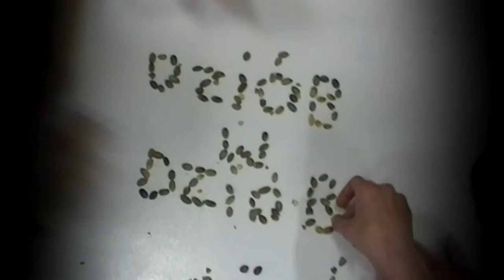"Dziób w dziób" - trailer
Spektakl Teatru R.Bezimienni- grupa gimnazjalna
"Dziób w dziób" Maliny Prześlugi
Reżyseria- Małgorzata Chojnowska-Wiśniewska
Muzyka- Grzegorz Wiśniewski
Występują:  Gołąb Zbigniew- Stanisław Wiśniewski, Gołąb Heniek- Kalina Dorożyńska, Gołąb Stefan-Mikołaj Soszyński, Gołębica Mariola-  Amelia Wierzbowska, Oliwia Przywieczerska, Wróbel Przemek- Beniamin Kmieć, Kotka Dolores- Julia Rogaszewska, Gołąb Janusz- Jan Bosowicz.